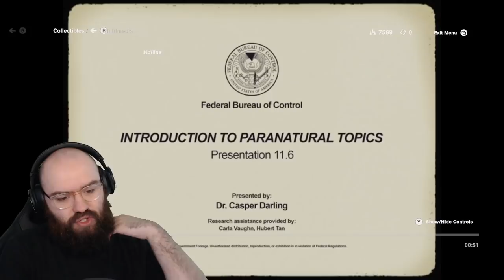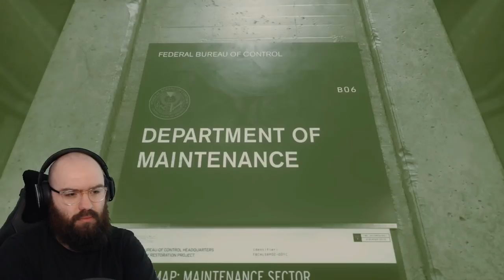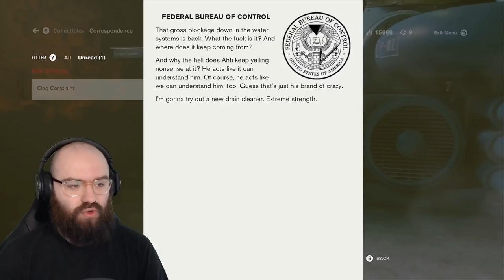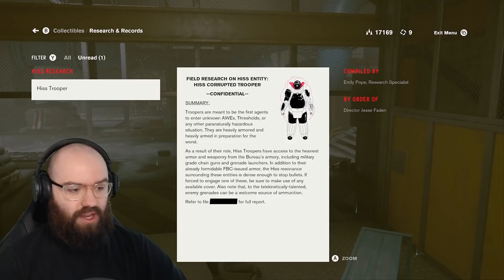The Hotline & Lifting The Lockdown - Control | Blind Playthrough [Part 2]